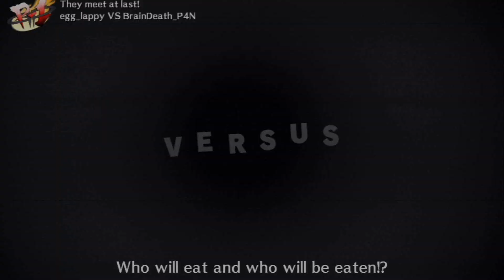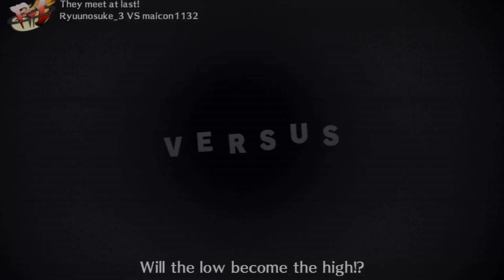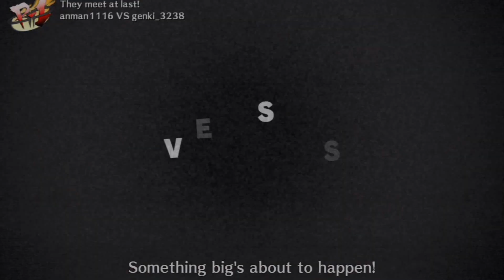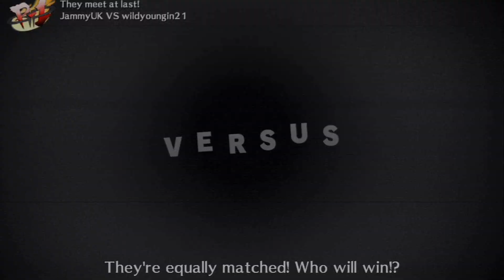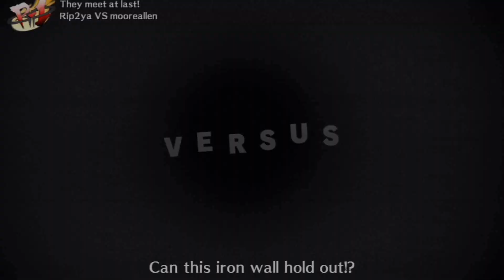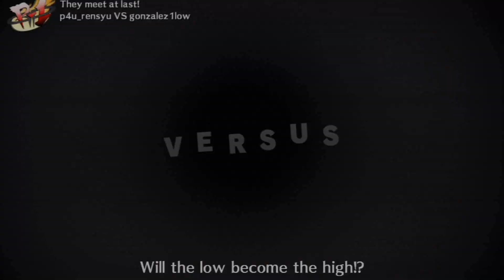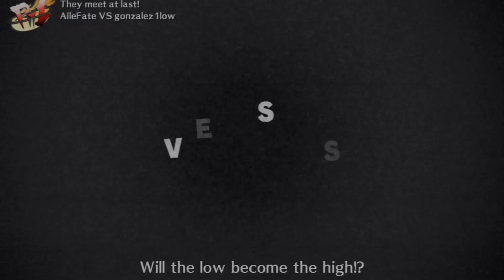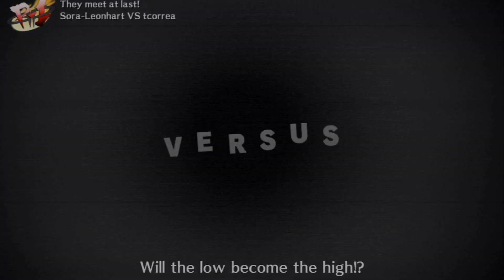Persona 4 Arena Random Replay Volume 1